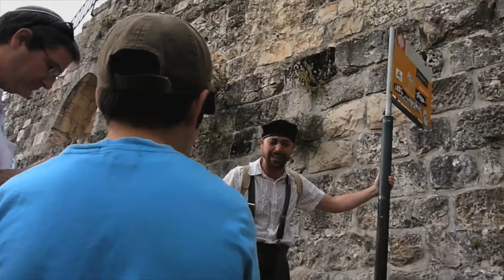balagina theatre presents: dead funny in the old city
A walking show, in English, inside the narrow streets of the old city of Jerusalem
The residents of Jerusalem, the city that has been living for 3000 years, have never left. They are still there, walking around the narrow streets, telling their tales to whoever wishes to listen.
Come and meet Nissim Gini, the youngest fighter in the independence war, have a laugh with Jontus Cohntus, the roman begger and take part in the planning of the temple with King Solomon.
Thousands of years of history come together in a hilarious and exciting journey to the past of the Jewish people and his connection to Jerusalem
for details and bookings: gady 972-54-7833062